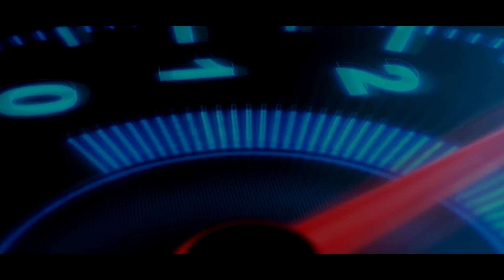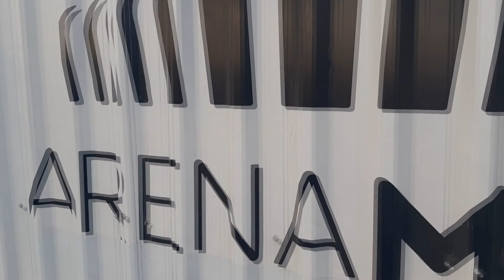ARENA MRV: O Estádio toma forma. A PRIMEIRA ARQUIBANCADA pronta. Veja como mudou a visão na região.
O impacto de uma obra gigante como o Estádio do Galo é notável. Aos olhos de todos. Os rivais do Clube Atlético Mineiro esperam ganhar ali, e o Galo, claro, espera coroar com vitórias esta obra.
Fato é que a inserção deste estádio está mudando drasticamente os bairros, o cotidiano e a visão  de quem vai ao Califórnia, Santa Maria e até lá do Eldorado dá para ver um pouco do cume da abóboda do estádio.
Partindo ali do bairro Santa Maria - do outro lado da Via Expressa - vamos até o MURO da obra da Arena MRV e mostrar de perto como está ocorrendo.
No vídeo anterior, flagramos a inserção do primeiro bloco do piso superior do anexo e neste aqui vamos literalmente dar uma volta em toda a Arena.
Muitos torcedores passam por ali para acompanhar as obras e outros até entram no ADM para perguntar se já está a disposição cadeira cativa na arena MRV.
Esse anexo seria o Centro Integrado de Línguas?
(Será usado pela Prefeitura de Belo Horizonte). A Arena MRV está sendo construída em um terreno de 128 mil m² e terá capacidade para 46 mil torcedores.
O estádio do galo deve ficar pronto no segundo semestre de 2022. Mas, conforme o vídeo, é possível ver já o traçado de toda a estrutura sendo formada.

Vale a pena ver!